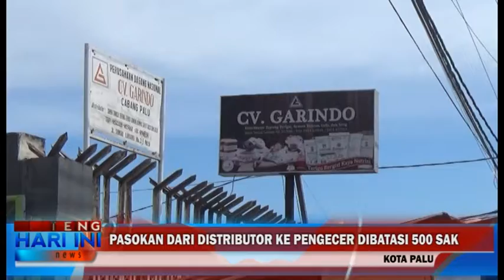STOK SEMEN UNTUK SULTENG MASIH AMAN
sulteng bangkit,
sulteng bangkit lagu,
kaili bangkit sulteng